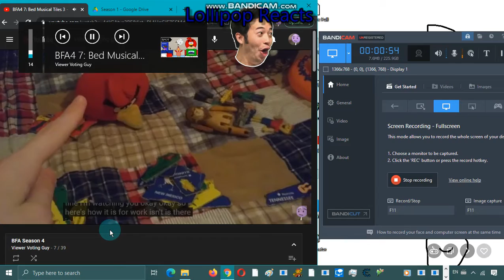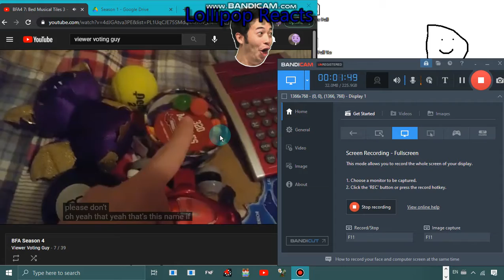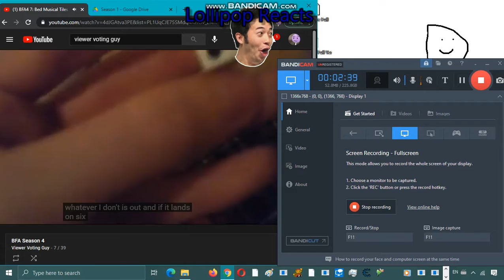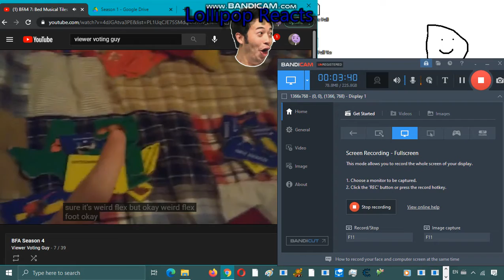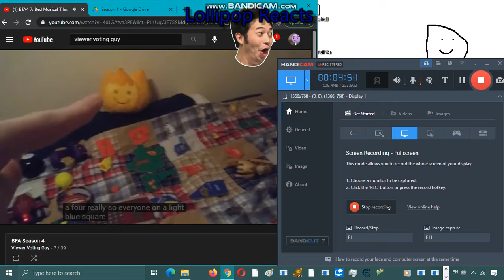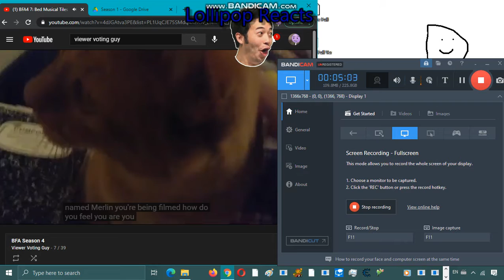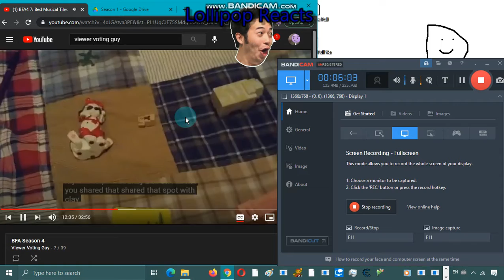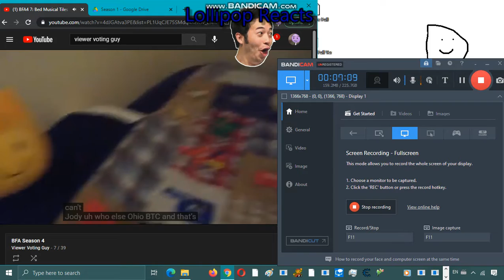Full Season 4 BFA Reaction Part 16